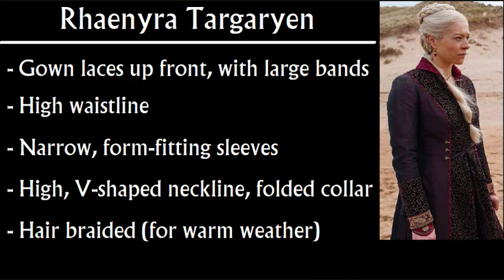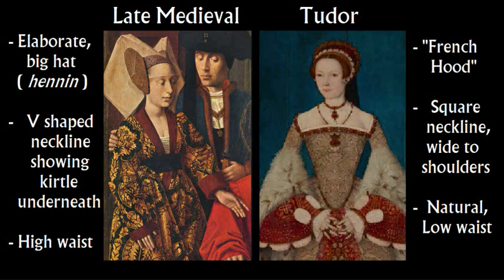House of the Dragon: Costume Spy Photos Update, Hi-Res Young Rhaenyra & Alicent (Game of Thrones)